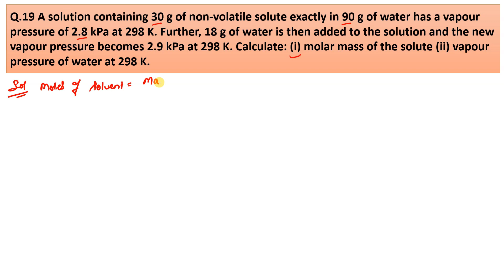A solution containing 30 g of non-volatile solute exactly in 90 g of water has a vapour pressure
Q.19 A solution containing 30 g of non-volatile solute exactly in 90 g of water has a vapour pressure of 2.8 kPa at 298 K. Further, 18 g of water is then added to the solution and the new vapour pressure becomes 2.9 kPa at 298 K. Calculate: (i) molar mass of the solute (ii) vapour pressure of water at 298 K.